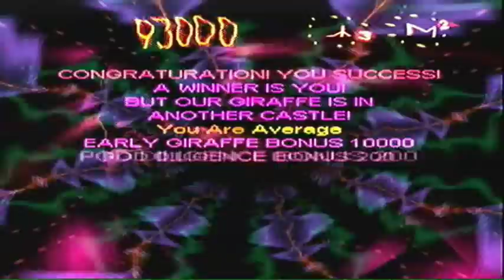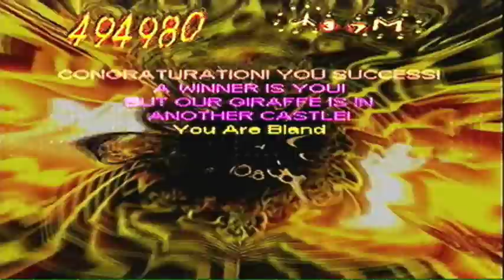Space Giraffe (Xbox Live Arcade)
A few levels of Space Giraffe on Xbox 360.